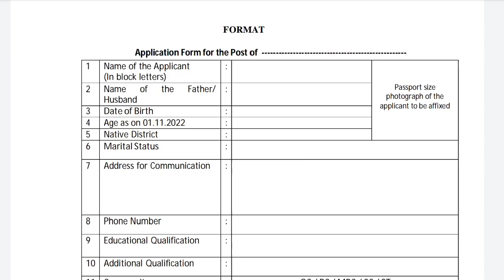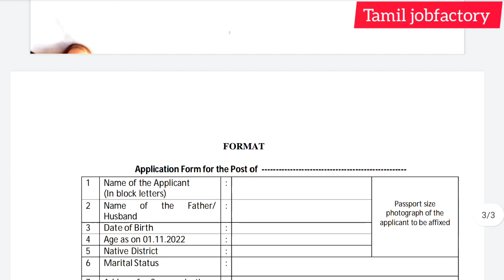கலெக்டர் ஆபீஸ் வேலை வாய்ப்பு |government jobs 2022 in tamilnadu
l